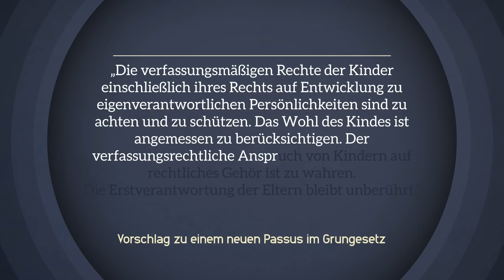Deutschland ist (teilweise) kinderfeindlich!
Kinder sind unsere Zukunft - so hört und liest man es immer wieder. Auch und vor allem von der Politik. Wenn es allerdings um die Bedingungen geht, unter denen Kinder in Deutschland leben, kann man durchaus Zweifel daran bekommen, ob der Satz wirklich erst gemeint ist. Warum, darüber spreche ich in diesem Video.

Die "COPSY"-Studie des UKE Hamburg, die sich unter anderem mit den Auswirkungen von Corona und Corona-Maßnahmen auf Kinder und Jugendliche beschäftigt

Schnitt & Animationen: Lias Becker